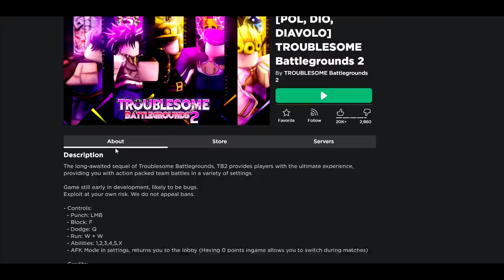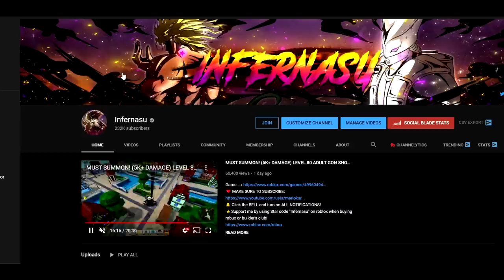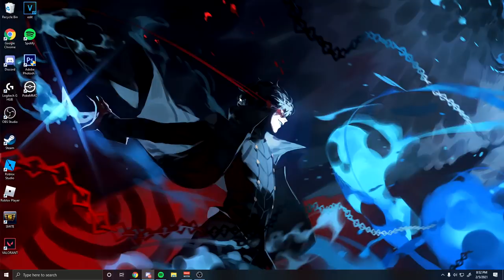Koichi's Bizarre Adventure: ECHOES KILLS DA HO